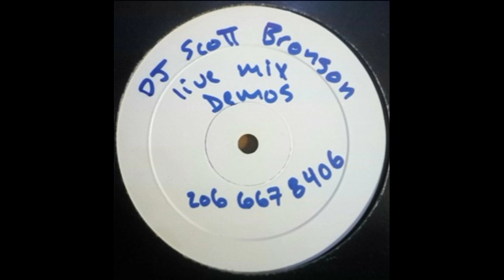DJ Scott Bronson ‎– Live Mix Demos Untitled B2